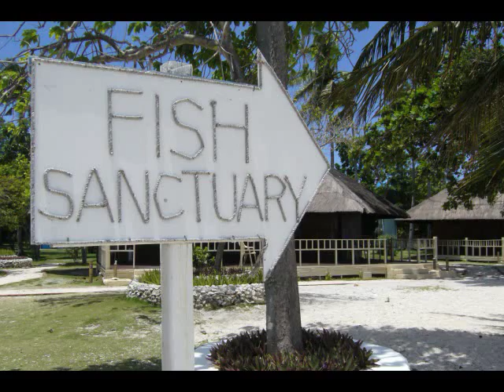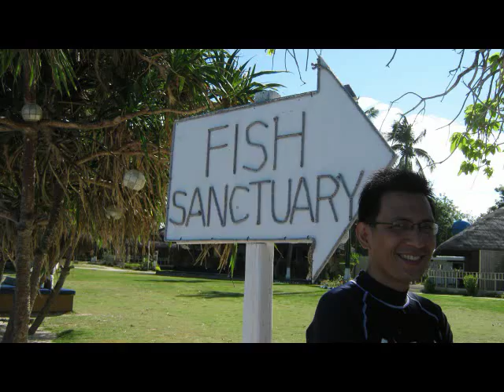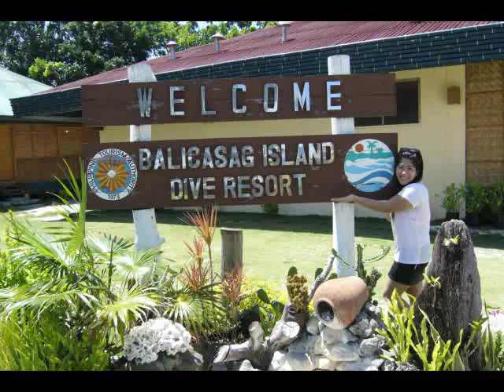Escape to Bohol - 7th Part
Compiled photos by Bossing Nedoy from the Balicasag Island, Bohol last 04 Aug 2008